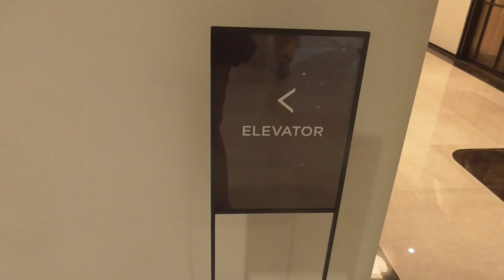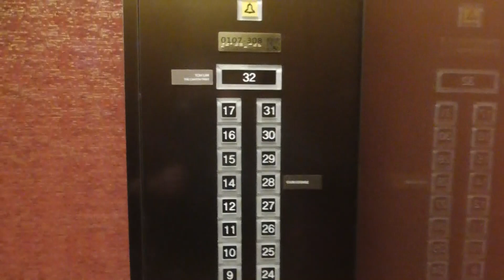【韓国】ロッテワールドホテルのエレベーター【ｿｳﾙﾁｬﾑｼﾙ】[Korea] Lotte World Hotel elevator [Seoul Jamsil]롯데월드호텔 엘리베이터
韓国ソウル・蚕室（チャムシル）にあるロッテワールドホテルのエントランスからエレベーターで１９階へ
→ちょっと窓風景を眺めて再び１階ロビー
→外へ出ての風景
の動画です。

Take the elevator from the entrance of Lotte World Hotel in Jamsil, Seoul, South Korea to the 19th floor.
→Look at the window scenery for a moment and return to the 1st floor lobby
→The scenery outside

잠실에 위치한 롯데월드호텔 입구에서 엘리베이터로 19층
→ 조금 창 풍경을 바라보고 다시 1층 로비
→밖으로 나오는 풍경
동영상입니다.